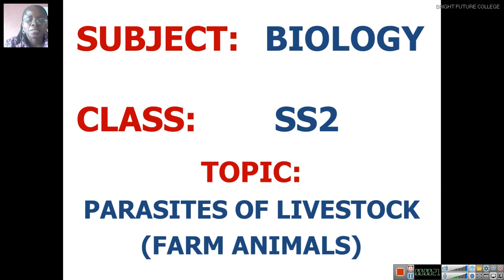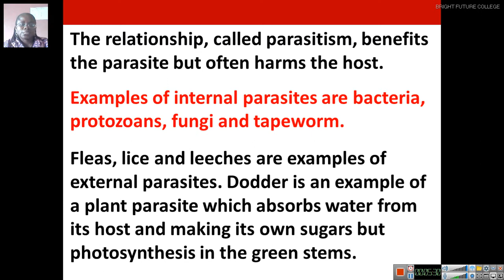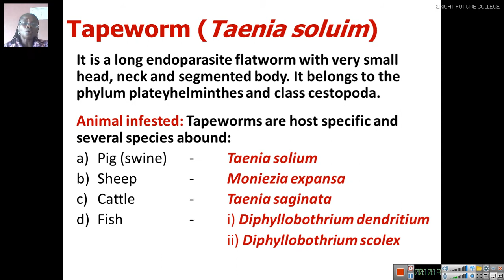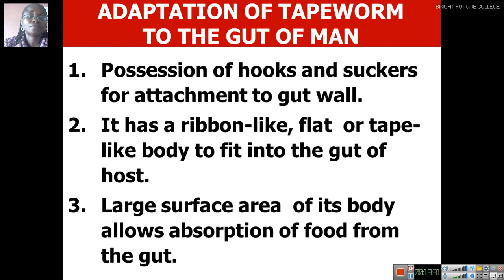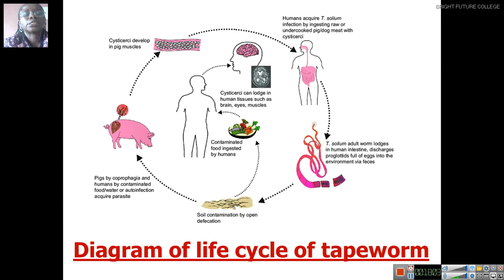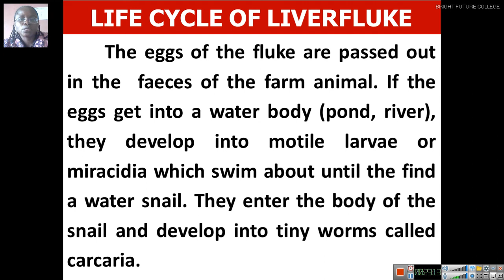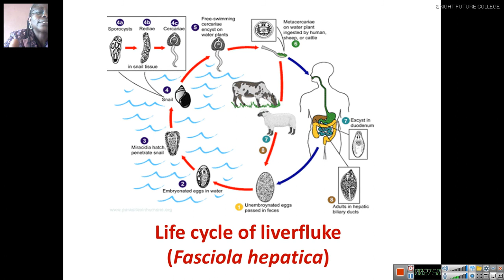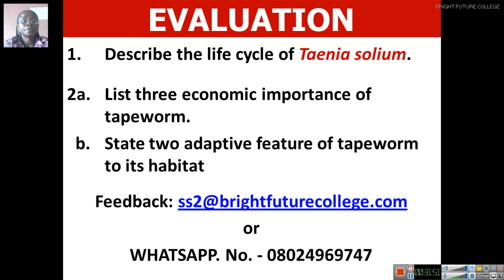SENIOR SECONDARY TWO - BIOLOGY - PARASITES OF LIVESTOCK